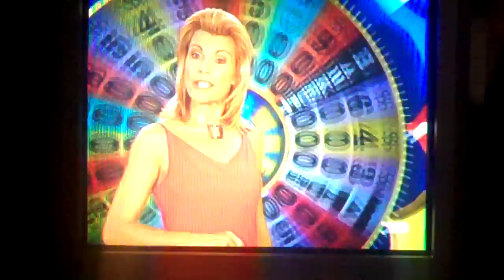Wheel Of Fortune PS2 Game 32 Part 3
In the final part of the game, we didn't solved the bonus round puzzle, but we indeed won the game and kept the run going. 32 games have won with a total score of $1,445,130. I hope you like the game and I will see you in my next video.